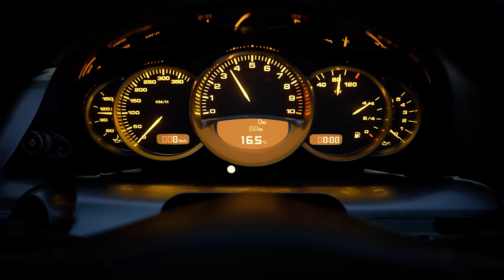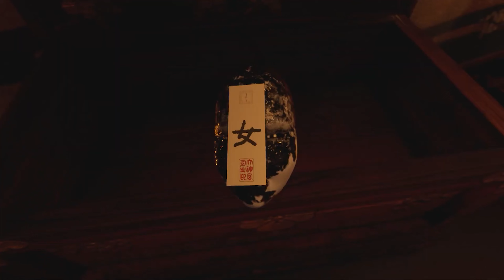Niente QUIETE dopo la TEMPESTA! ► NUOVE USCITE MARZO 2022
Dopo un mese di FEBBRAIO pieno zeppo di giochi, il mercato VIDEOLUDICO non ci da tregua con un mese di MARZO con ancora più giochi in uscita!
E voi quale giochi prenderete? Fatemelo sapere nei commenti!
Seguimi anche sui miei altri canali social:
▬▬▬▬▬▬▬SOCIAL▬▬▬▬▬▬▬▬▬

▬▬▬▬▬▬▬LA TORRE NERA▬▬▬▬▬▬▬▬▬
Un buon Otaku ha sempre il suo posto di fiducia dove comprare i propri fumetti e non solo, beh il mio è La Torre Nera. Vai sul sito e con il codice “Ziro8” avrai il 10% di sconto sui tuoi acquisti.